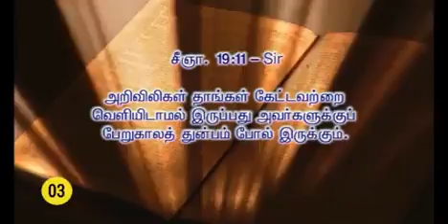109–03 " இறைஊழியனே மிகுந்த கனி தர "–Msg by Sr.Marie Theres–9994034174.